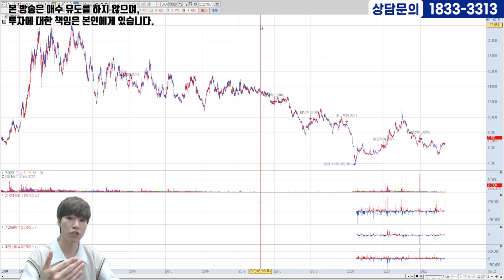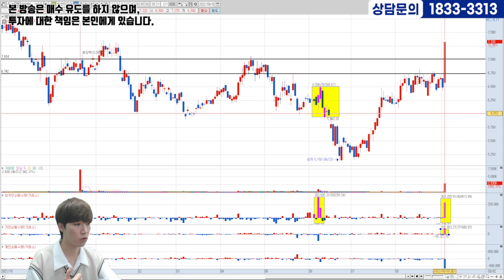[09.02] 넥센타이어ㅣ상승신호 포착!! 지금이 기회다!! 매수가, 손절가,대응전략까지 잡아드립니다!!